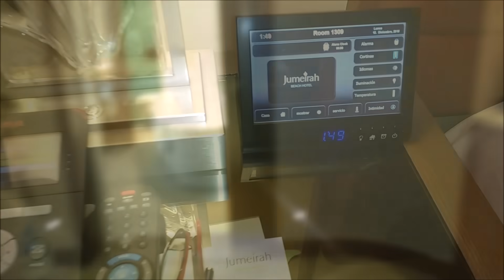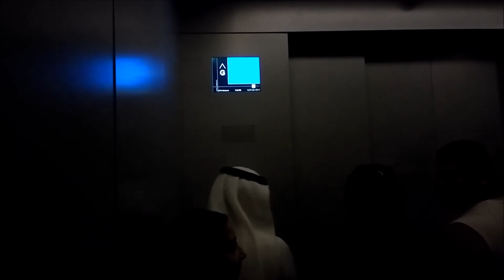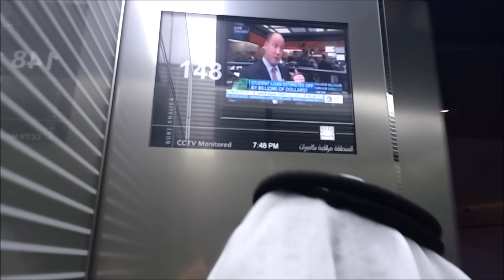DIVERSÃO NO PARQUE AQUÁTICO - FÉRIAS EM DUBAI PARTE 1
No vídeo de hoje mostraremos a primeira parte da nossa viagem de férias para Dubai. Fomos nos parques aquáticos Wild Wadi, Aquaventure e no Burj Khalifa, o prédio mais alto do mundo.

Nossa Caixa Postal:
- Número: 55643
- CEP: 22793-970